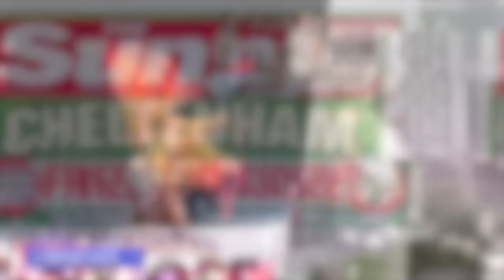Prince William speaks publicity for first time following Royal photo fallout | 9 News Australia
Prince William has publicly spoken for the first time since the fallout of Princess Kate’s edited image. This comes after a global photo agency placed the Royal Palace on the same blacklist as North Korea and Iran.